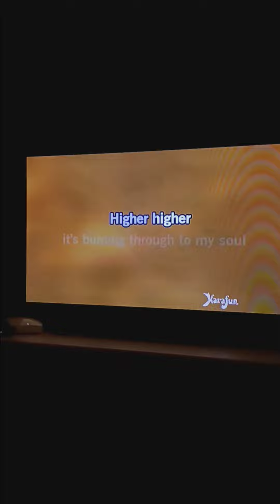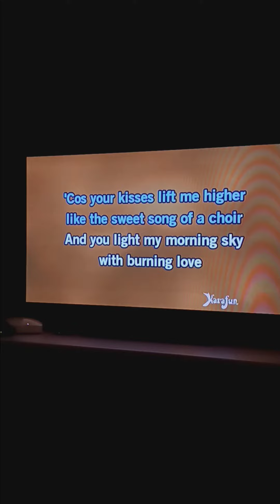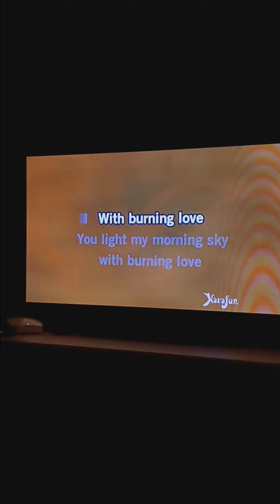Burning Love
Elvis Presley